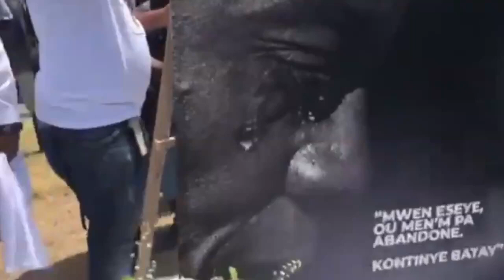Gwo DEBLOZAY Pete Nan Rankont Pou Jwenn Yon PREZIDAN Pou Ranplase P JOJO, Anpil Tèt Kase